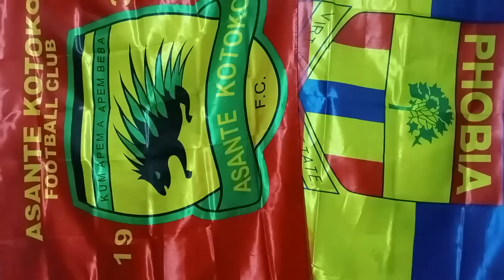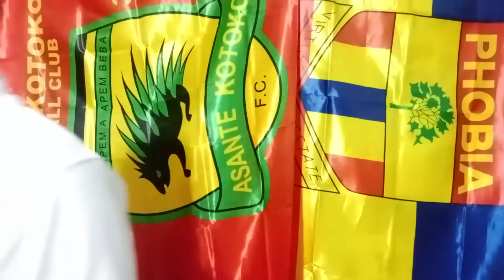EXCLUSIVE: LATEST ON RICHMOND LAMPTEY MOVE WOW..HEARTS UK PLAYER ERNEST TO ARRIVE..DANLAD TO OGUM &